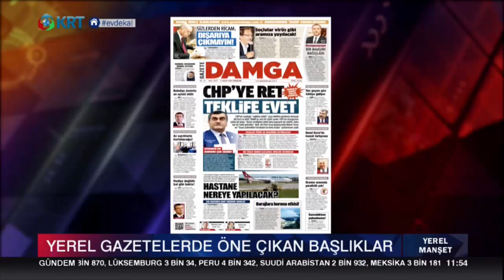DAMGA manşeti UlusalKanal'da...